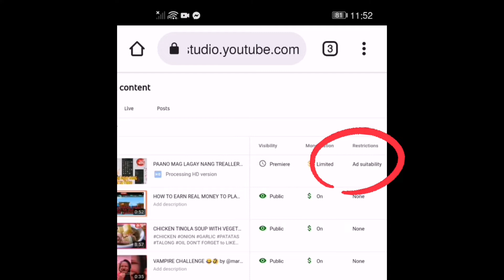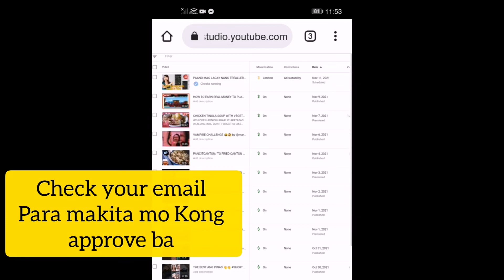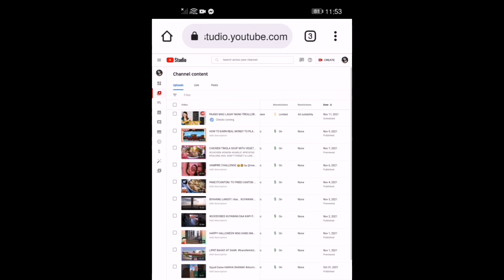HOW TO FIX (LIMITED) ads suitability in you video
This video is about how to fix (limited) ads suitability in your Vidoe watch this Video  until end